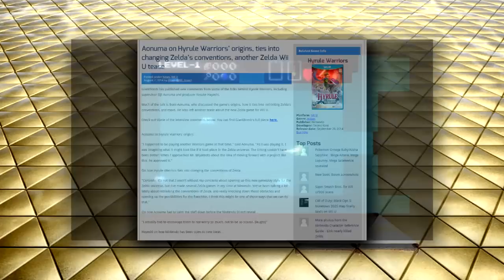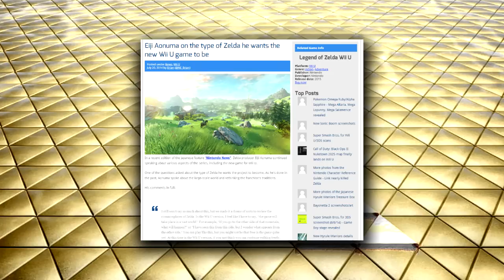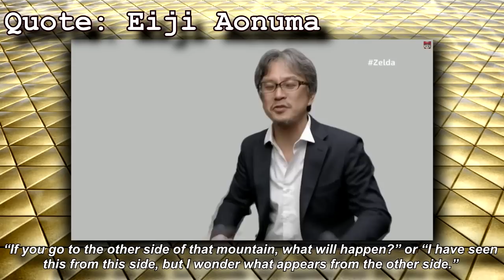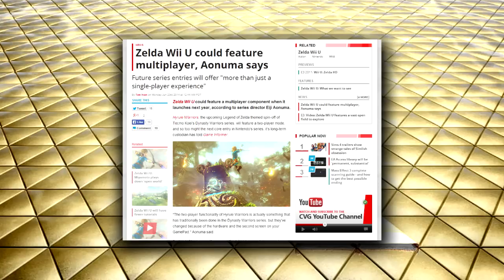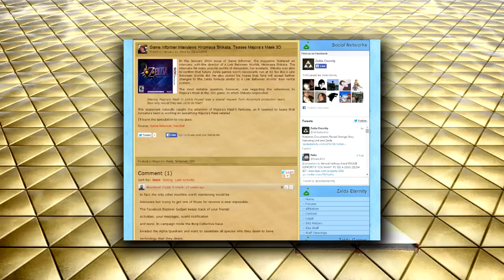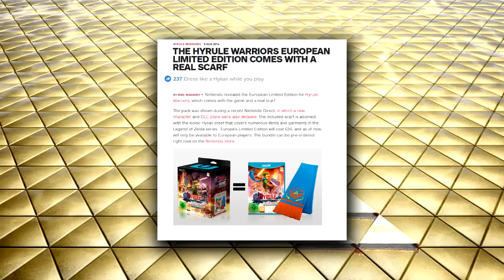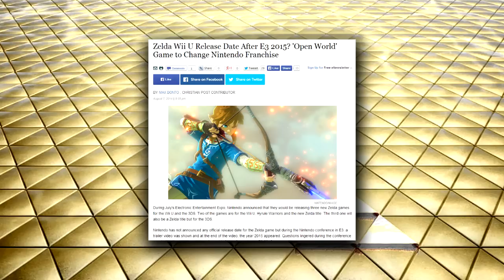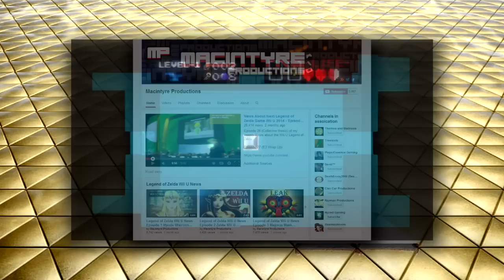Zelda: Breath of the Wild News - Episode 6 Zelda Wii U Development, Analysis, Eiji Aonuma, E3 2014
Zelda News Weekly (Episode 6) 8/11/2014: This Channel provides constant Zelda News throughout the week and provides a Monday Recap Video. Next recap video will arrive on August 18th (next Monday).

Sources Used

Music Used

Thumbnail (All credit goes towards EternaLegend for her amazing work)